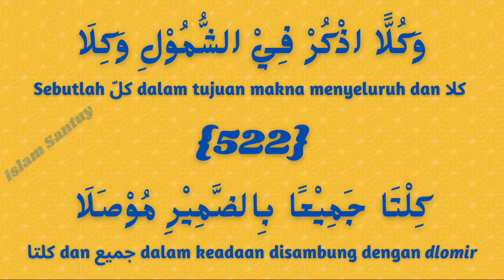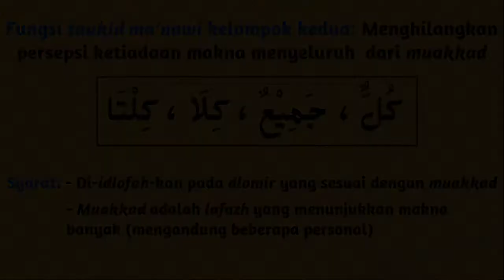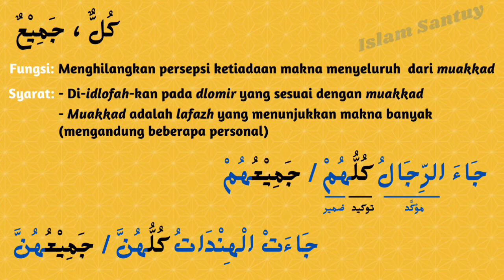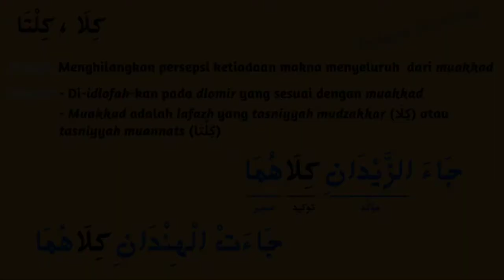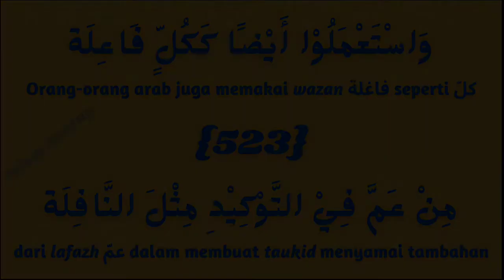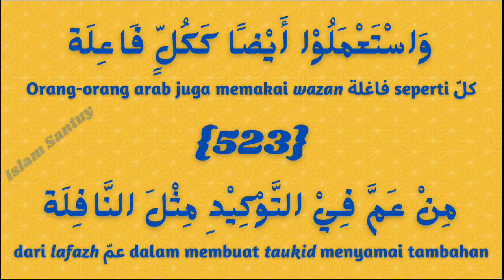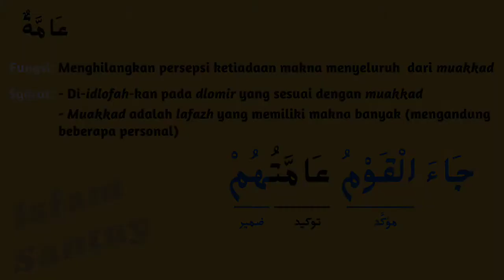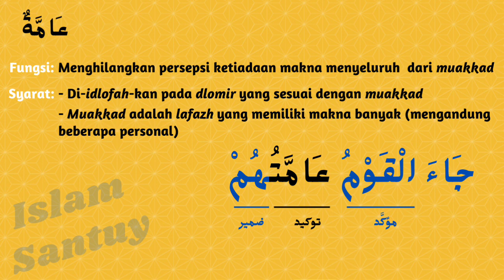Alfiyyah Ibnu Malik bait 522-523 // TAUKID MA'NAWI II //